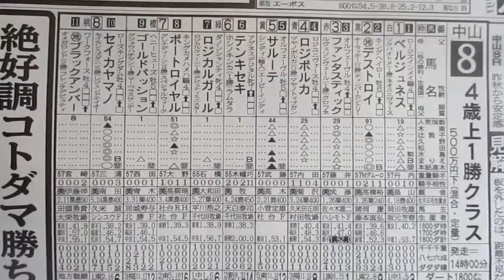中山８レースの馬連ボックスの予想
ひこさま流の競馬の馬連予想のポイント

１　先行、
２　逃げ
２　差し
４　追込み

１　先行、
２　差し
３　追込み
３　逃げ

１　一杯
２　強め
３　馬なり